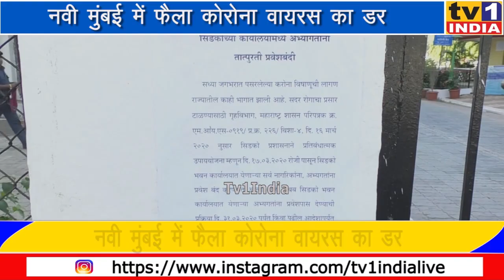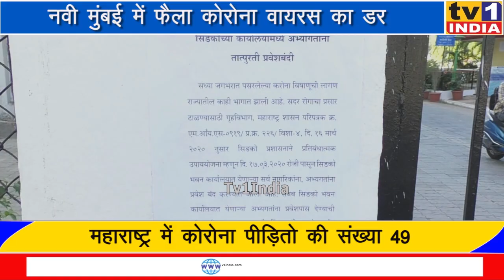नवी मुंबई में कोरोना का असर, सरकारी दफ्तरों में घटी कर्मियों की भीड़ | सिडको में लगा ताला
नवी मुंबई में कोरोना का असर, सरकारी दफ्तरों में घटी कर्मियों की भीड़ | सिडको में लगा ताला.नवी मुंबई में कोरोना के 54 संशयितों का पता चला है इसलिए मनपा प्रशासन बेहद चौकन्ना है. नागरिकों से सावधानियां बरतने और भीड़ वाली जगहों पर नहीं जाने की अपील की जा रही है. सार्वजनिक स्थलों और सरकारी कार्यालयों को आंशिक तौर पर बंद रखने का निर्देश दिया गया है.